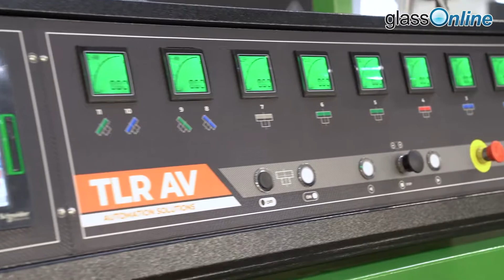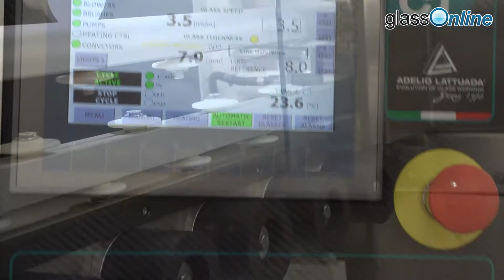Video Interview with LATTUADA | Glasstec 2022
Exclusive interview with Gino Gramaglia, Sales Manager of LATTUADA
Glasstec 20-23 September 2022 | Düsseldorf, Germany

all the interviews made with the biggest players in the hollow and flat glass industry